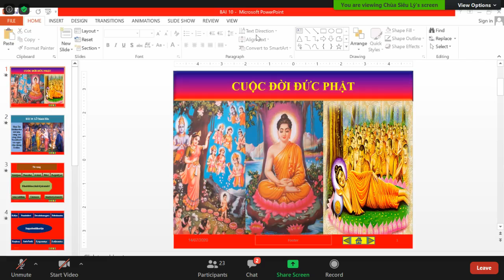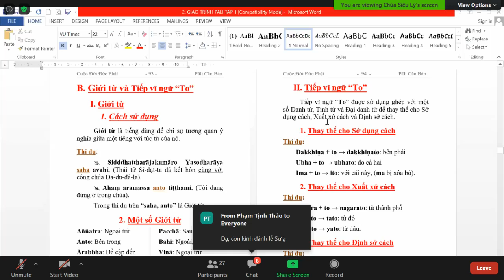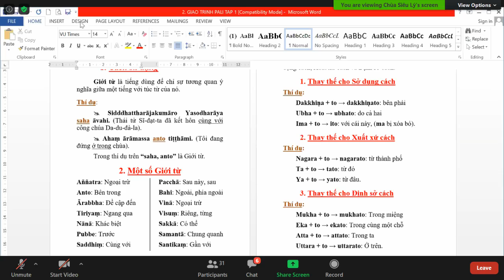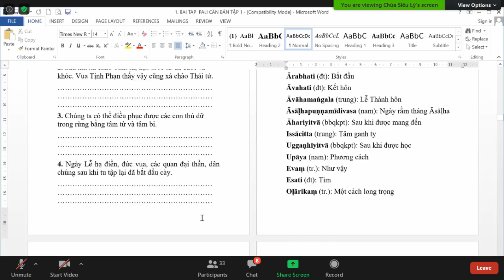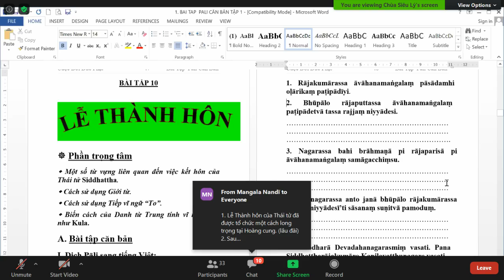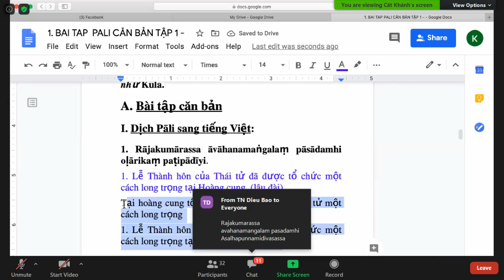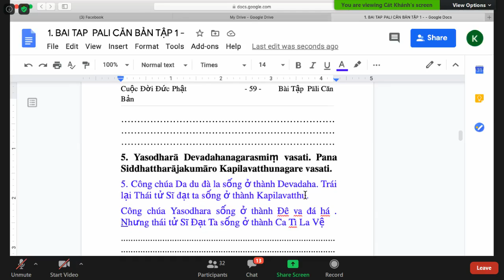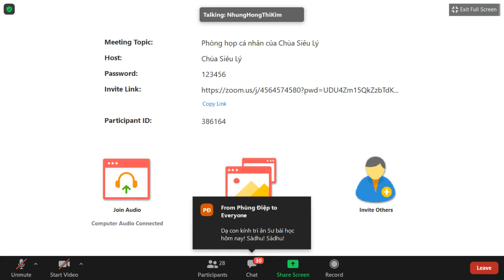26_ Lớp Học Siêu Lý Phú Định- Pàli Căn Bản do ĐĐ Tịnh Tuệ thuyết giảng Thứ Ba July 14-2020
26_ Lớp Học Siêu Lý Phú Định- Pàli Căn Bản do ĐĐ Tịnh Tuệ thuyết giảng Thứ Ba July 14-2020